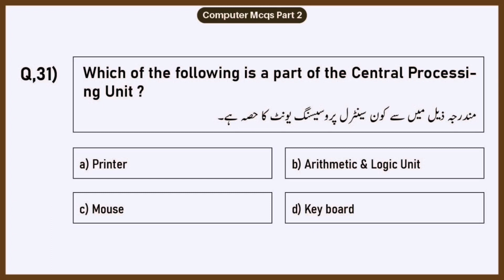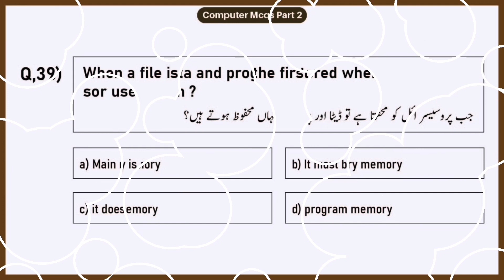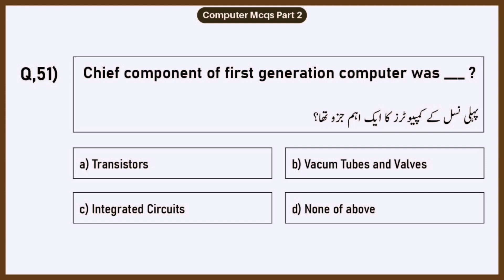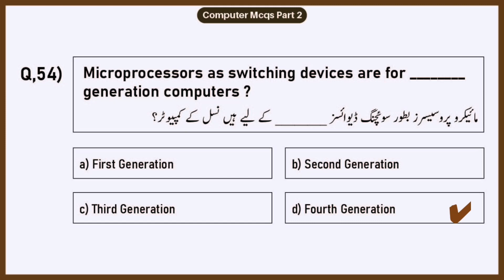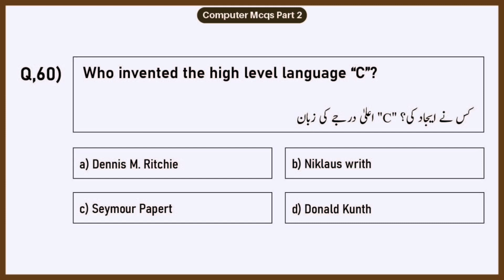computer mcqs| computer mcqs for ppsc| computer mcqs for sub inspector| computer mcqs for psc.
AOA,
in this video, we have collected the most repeated mcqs for all jobs tests, and we're doing our best to prepare candidates for jobs tests like etea, nts, LDC, Udc, etc.

Artist: MaxKoMusic
Album: Inspirational Corporate
Released: 2019